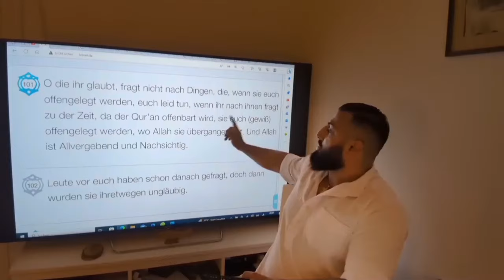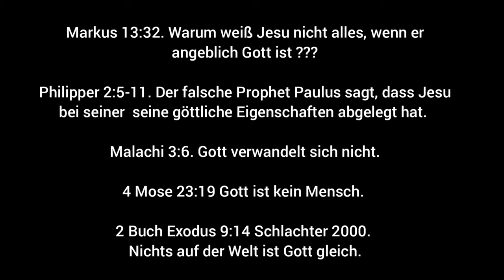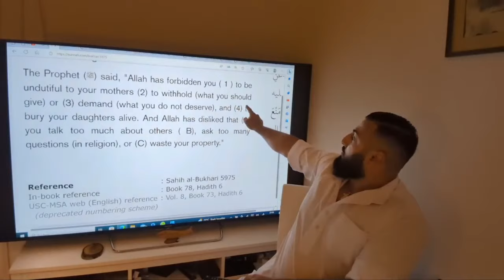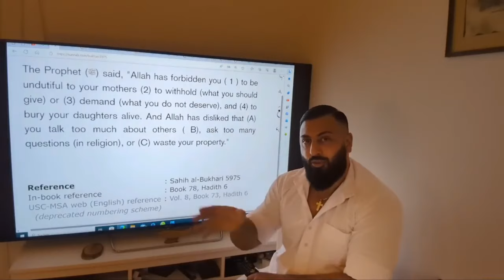Ex Muslime klären auf Tv - Fragt nicht nach Dingen, die, wenn sie euch gezeigt werden, euch leidtun?